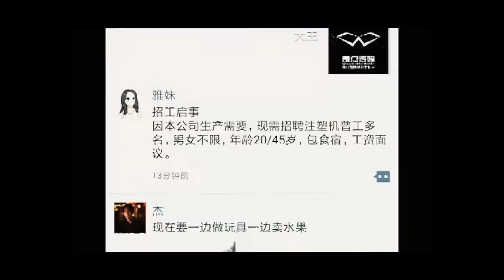4k Folding Drone